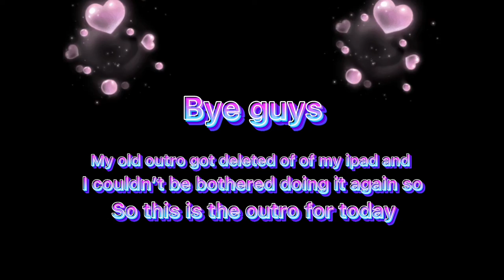Conga to new dance transition